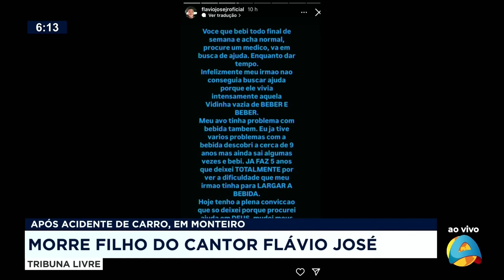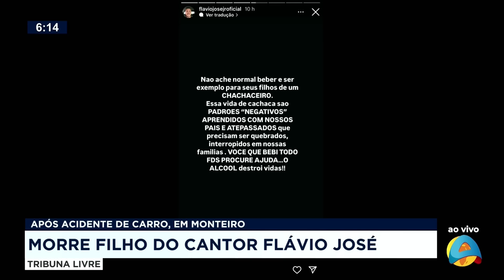Tribuna Livre - Morre filho do cantor Flávio José, após acidente de carro, em Monteiro